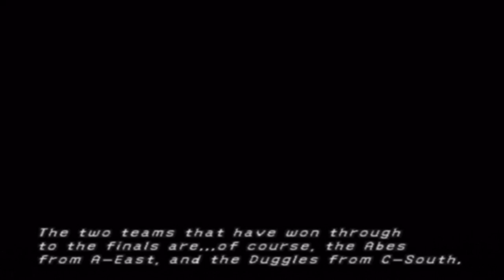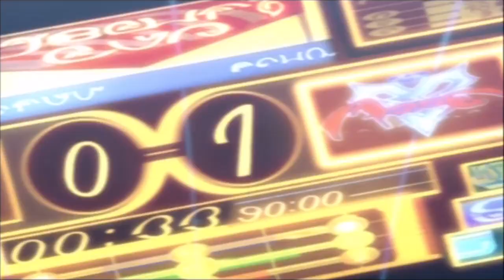Let's Play Final Fantasy X w/ RealLifeGamers Pt. 1: Best cutscene ever?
Today begins a momentous occasion, as we are starting our new series  over Final Fantasy 10. We hope you enjoy this playthrough as much as we are enjoying playing it.